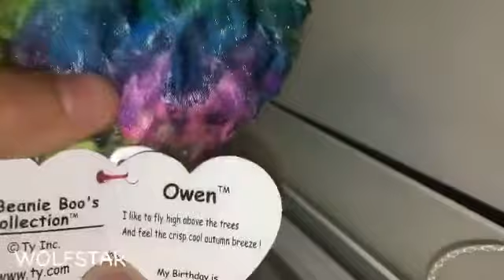New Beanie Boo! - 2017 Owen | WOLFSTAR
This is such an adorable beanie Boo! I love him :D